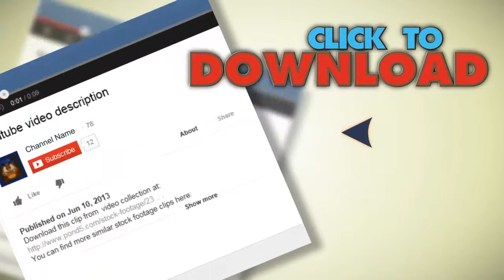School Bus In Nice Neighborhood. Stock Footage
You have watched School Bus In Nice Neighborhood. Stock Footage